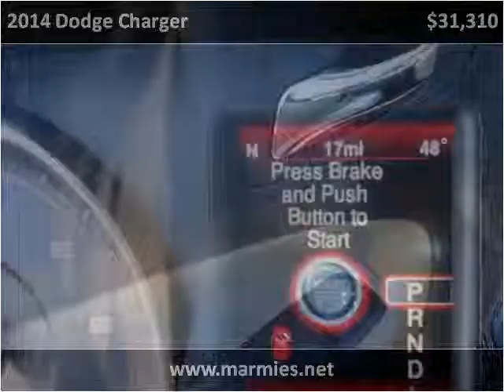2014 Dodge Charger New Cars Great Bend KS